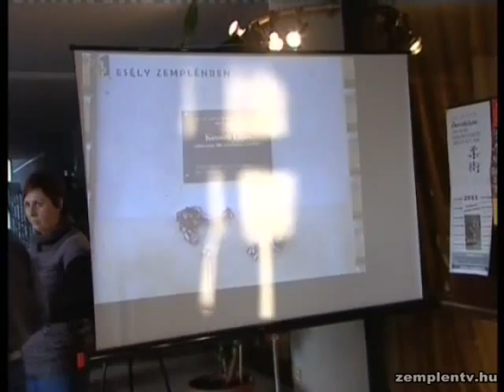Felnőttképzési nyílt nap Sárospatakon